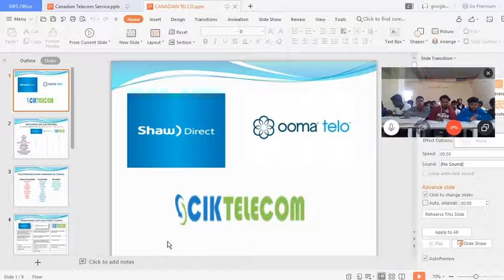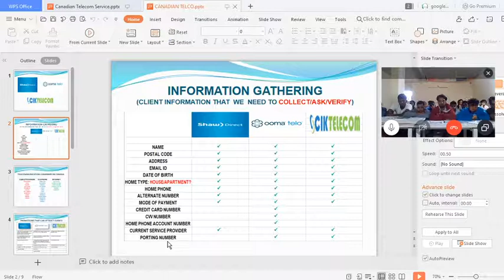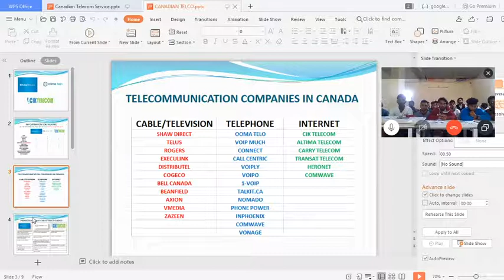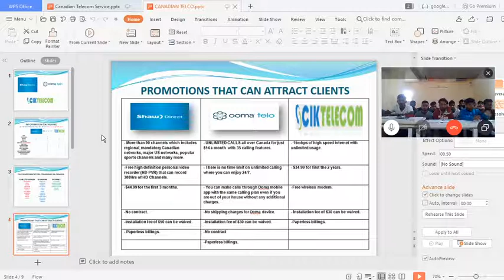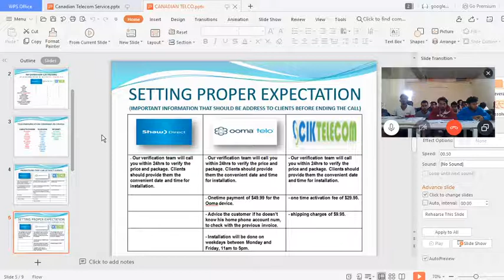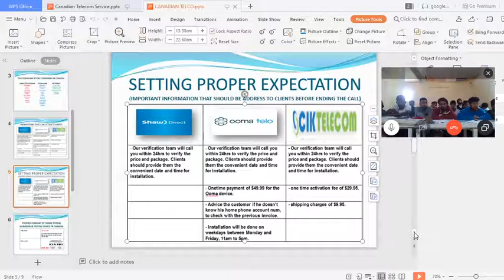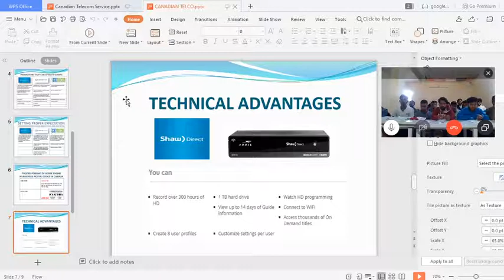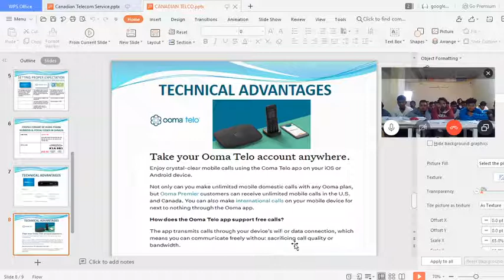CANADIAN TELECOMMUNICATION VOICE PROCESS IN DEPTH EXPLANATION (Part-2) - ABOUND MACRO NET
* INFORMATION GATHERING
* TELECOMMUNICATION COMPANIES IN CANADA
* PROMOTIONS THAT CAN ATTRACT CLIENTS
* PROPER FORMAT OF HOME PHONE NUMBERS & POSTAL CODES
* TECHNICAL ADVANTAGES